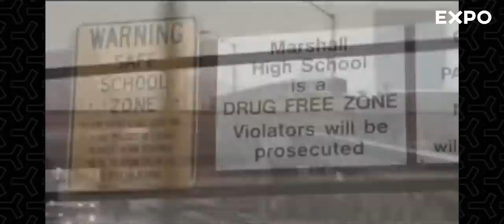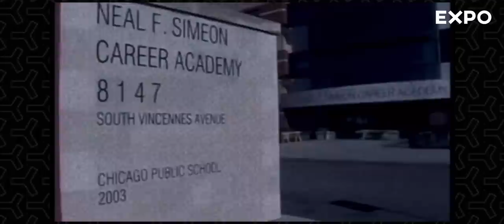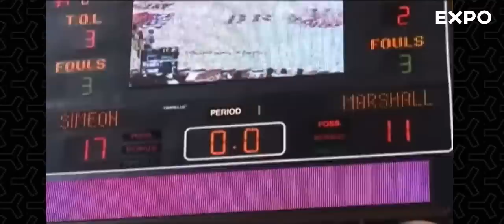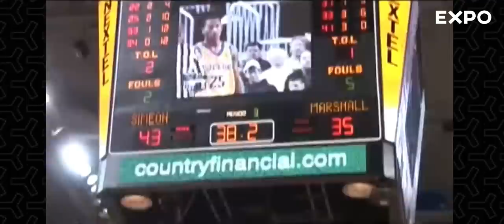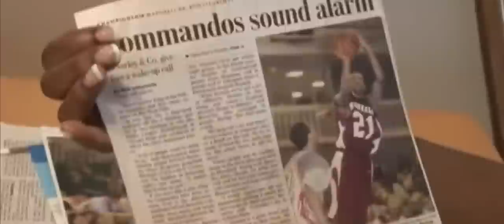Patrick Beverley Was Better Than Derrick Rose BEFORE This HS Game!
Marshall vs Simeon 2006